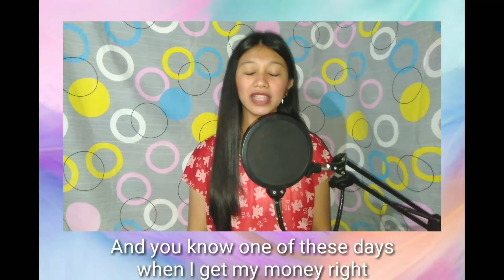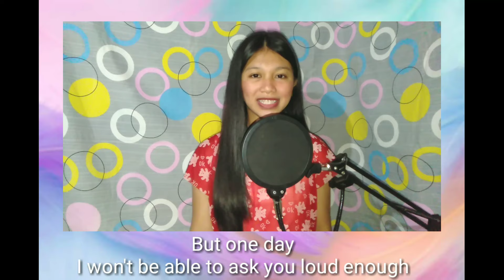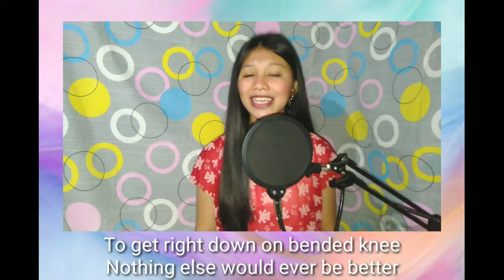Jason Derulo - Marry Me | Mariel Obañana (Song Cover)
Stay Healthy❤️
Godbless❤️